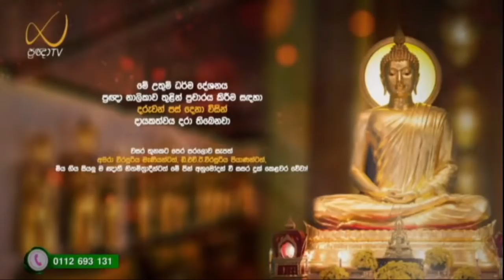පිරිසිඳ දතයුතු ධර්මයෝ - Meemure Dhammawansha Thero, මීමුරේ ධම්මවංස හිමි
"චත්තාරොමෙ , භික්ඛවෙ, ධම්මා.
අත්ථි, භික්ඛවෙ, ධම්මා අභිඤ්ඤා පරිඤ්ඤෙය්‍යා;
කතමෙ ච, භික්ඛවෙ, ධම්මා අභිඤ්ඤා පරිඤ්ඤෙය්‍යා? පඤ්චුපාදානක්ඛන්ධා ඉමෙ වුච්චන්ති, භික්ඛවෙ , ධම්මා අභිඤ්ඤා පරිඤ්ඤෙය්‍යා"

"මහණෙනි, මේ ධර්‍ම සතරක් වෙත්
මහණෙනි, විශිෂ්ට ඥාණයෙන් පිරිසිඳ දතයුතු ධර්‍මයෝ ඇත්තාහ
මහණෙනි, විශිෂ්ට ඥාණයෙන් දැන, පිරිසිඳ දතයුතු ධර්‍මයෝ කවරේද? පඤ්චඋපාදානස්කන්‍ධයෝය"

පිරිසිඳ දතයුතු ධර්මයෝ පැහැදිළි කරමින් 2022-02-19 වනදා ප්‍රඥා TV නාලිකාවේ විකාශය වූ අති පූජ්‍ය මීමුරේ ධම්මවංස ස්වාමින්වහන්සේ විසින් පවත්වන ලද ධර්ම දේශනාව.